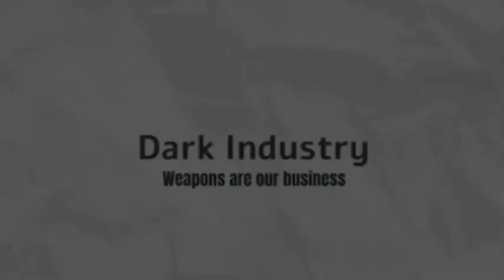Why did the F-117 nighthawk crash in the airshow?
I post alot about , Warfare technology , aeronautics, fighters, jets ,tanks , missiles , air defense mechanism ,.
+I try to include real war stories , to make things tasty .🤘✌️
Not taking any sides , neither include politics in my posts , just some technical news about ongoing stuff .
if and when felt the need